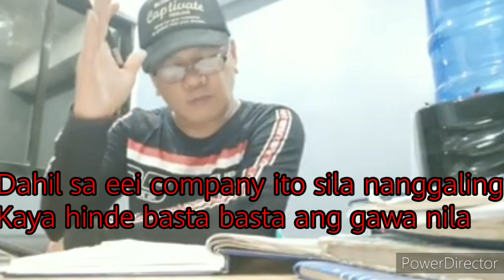NAG SALITA NA SI KUYA VAL SANTOS SA TAONG PINA GIBA ANG KANYANG PABAHAY SA MAHIHIRAP/ REACTION VIDEO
Minsahe ni kuya Val Santos matubang sa taong pina GIBA ang kanyang pabahay sa mahihirap dahil hindi umano matibay at delikado sa mga nakatira rito.

Sana ay tumulong nalang din po kayo hindi yong maninira pa kayo sa taong tumulong sa kapwa natin na kapos palad

Video cridet: to Kuya val matubang